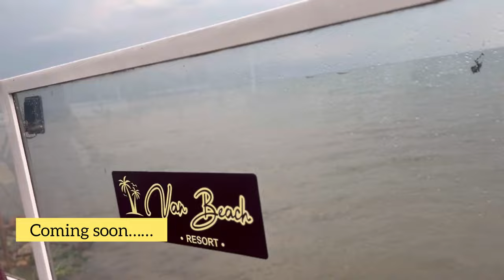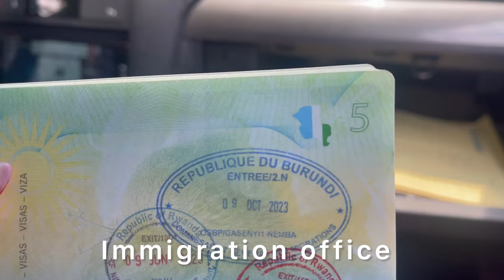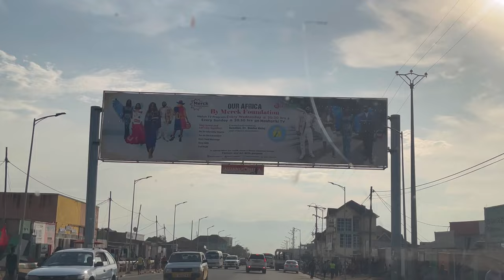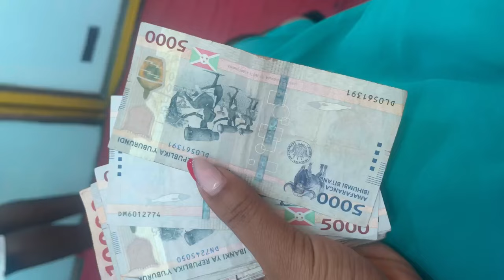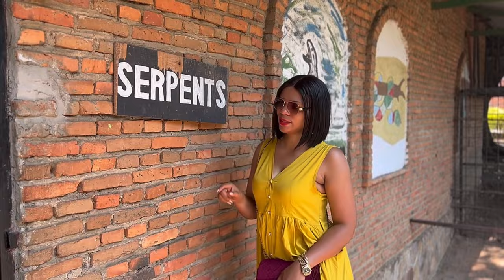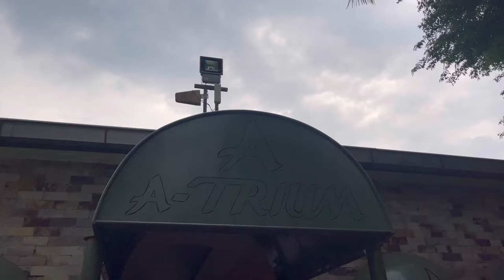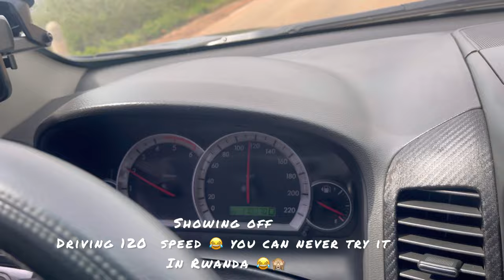BURUNDI 🇧🇮 VLOG: let’s discover Bujumbura together/ Best places to visit 👌🇧🇮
Meeting my family members was